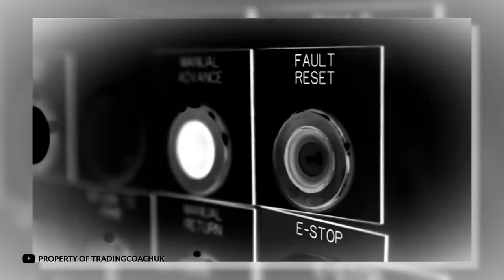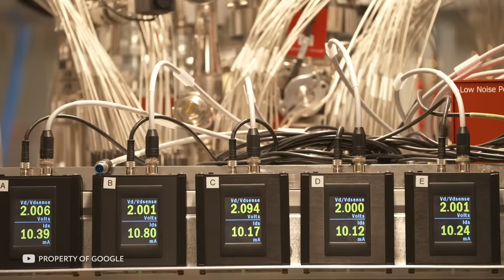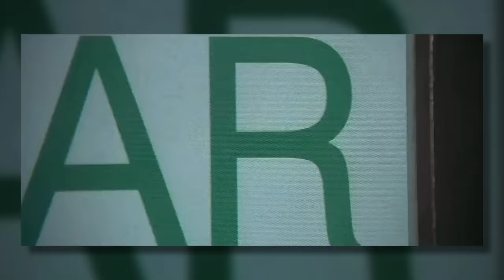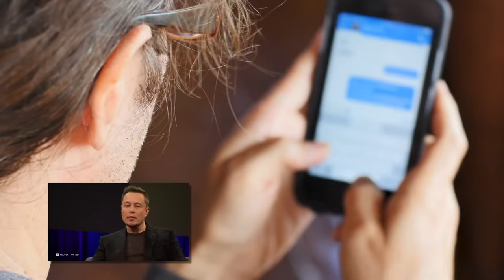"Я Пытался Предупредить Вас" Последнее Предупреждение Илона Маска 2022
Развитие искусственного интеллекта таит в себе много опасностей и сложностей, о которых необходимо задуматься уже сейчас. О самых необычных, неожиданных и жутких из них рассказал Илон Маск. С вами tophype, и в этом интересном и увлекательном топ выпуске вы услышите последнее предупреждение Илона Маска.